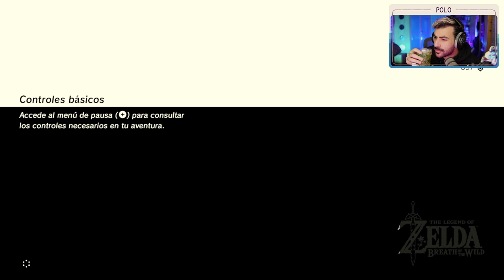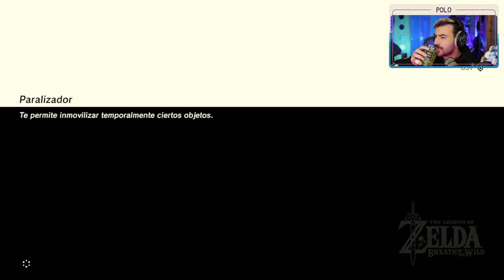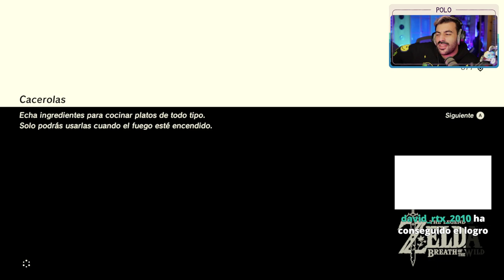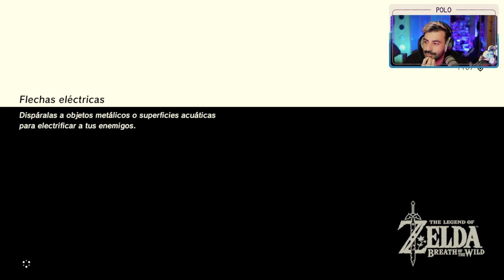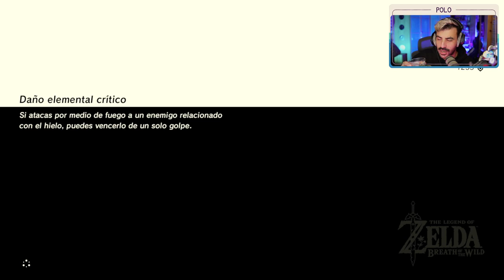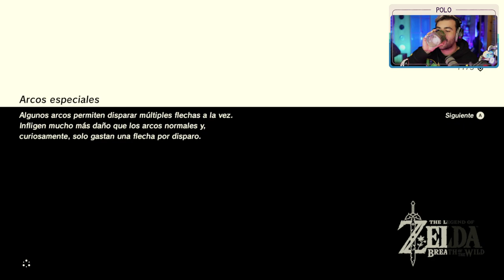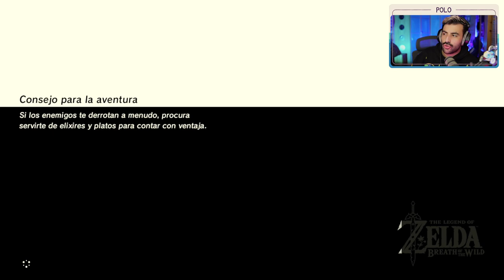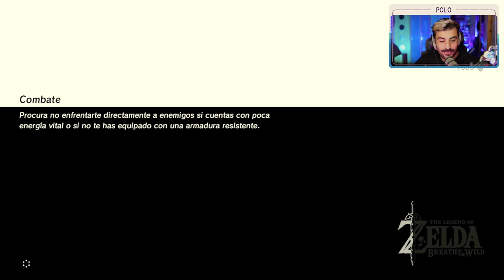ZELDA BREATH OF THE WILD🌟Episodio 5🌟LOS ZORA son los mejores!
OTRAS SERIES EN EL CANAL :
- ALT254
- AKA
- Astronite
- Calisto Protocol
- Cultic
- Cuphead DLC
- Elden Ring
- ElecHead
- Endling: Extinction is Forever
- Falling Out
- Flateye
- Final Fantasy: Crisis Core Reunion
- Fobia
- Forspoken
- Frogun
- GhostWire Tokyo
- God of War Ragnarok
- Gost Song
- Grounded
- GTA San Andreas
- GTA IV:
- GTA V
- Impaler
- Kirby y la tierra olvidada
- Kula World
- LEGO Bricktales
- LEGO Builders Journey
- LifeSlide
- Mario Strikers
- Melatonin
- OlliOlli World
- OneBit Adventure
- Orbital Bullet
- Outlast Trials
- Pentiment
- Pokemon Escarlata
- Prey
- Prey Mooncrash
- Project Zomboid (Servidor)
- Railbound
- Resident Evil VIII DLC
- Rollerdrome
- Sable
- Scorn
- Sifu
- Signalis
- Silt
- Slime Rancher 2
- Sludge Life
- Somerville
- Sonic 1
- Spiderman:
- Splatoon 3
- Stacklands
- Star Wars Jedi: Fallen Order:
- Stonefly
- Strange Horticulture
- Stray
- Swordship
- The Quarry
- Tiny Tina's Wonderlands
- Tinyfolks
- Tinykin
- Toem
- Tunic: https
- Ultra Mega Xtra Party Challenge
- Uncharted 1
- Uncharted 2
- Uncharted 3
- Wavetale
- Wo Long
- Yoshi's Island"